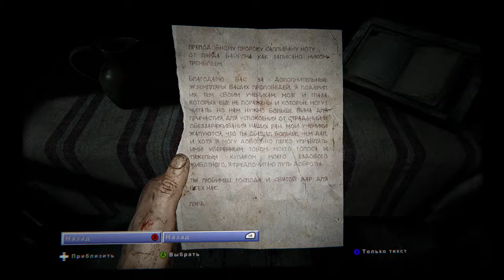Бодрый флешбек - Outlast 2 (часть 7)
Седьмая часть прохождения ужасно страшной игры про журналистку Лин и ее супруга Блейка - Outlast 2.

Мой компьютер:

Процессор: Intel Core i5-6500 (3,2-3,6 GHz)
Видеокарта: GeForce GTX 1060 GAMING X 3G (3Gb)
ОЗУ: DDR4 8 Gb (2133 МГц)
Монитор: Samsung C24F396FHI (Full HD 1920x1080, 72 Гц (60-72 FPS))
Мышь: A4Tech Bloody V3
Геймпад: Microsoft Xbox 360 Controller